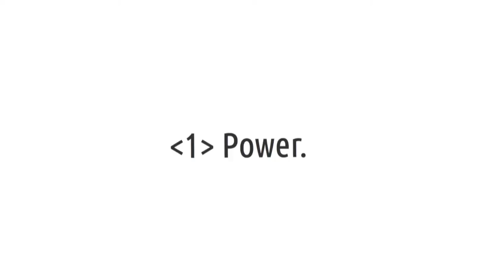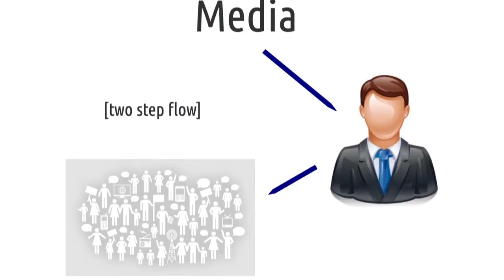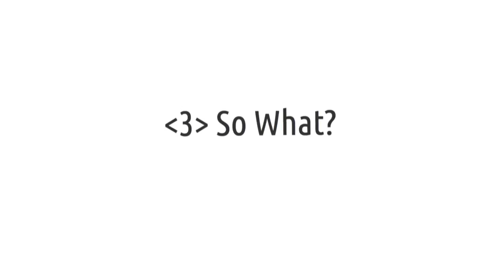Why the Internet Changes Political Movements: Ben Scott at TEDxBerlin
Crossing borders physically, emotionally, culturally, artistically -- all these aspects were widely explored on the 23rd of November by an array of international, truly inspirational speakers that received standing ovations from an electrified audience.